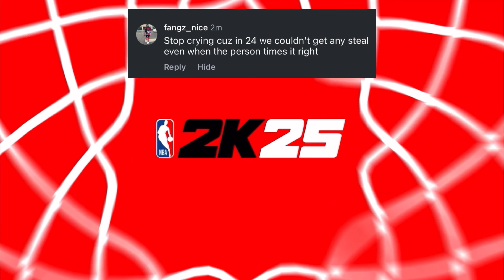Nba2k25 first Patch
PSN- ThatGuyLonely-IG